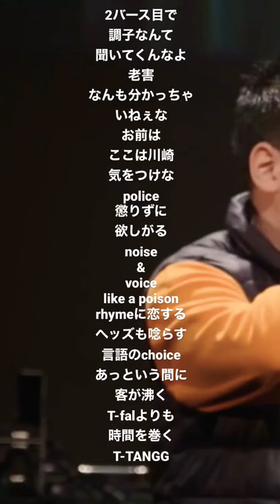T-TANGGフランケンをディスりまくり T-TANGG vsフランケン